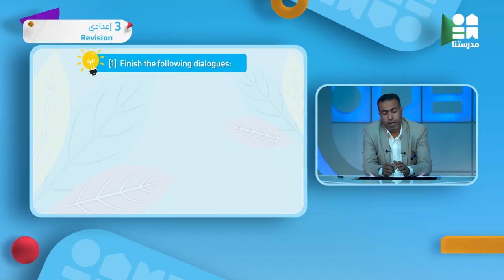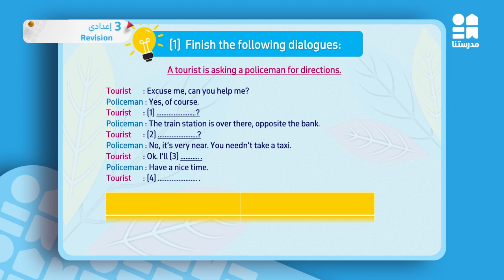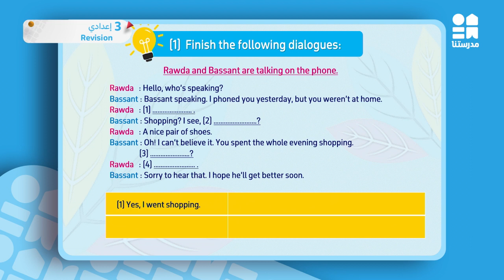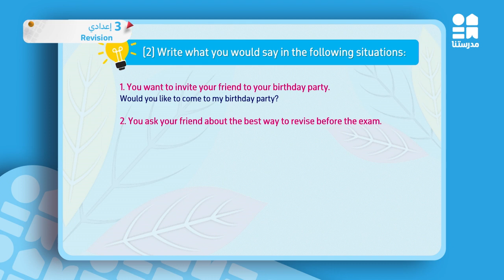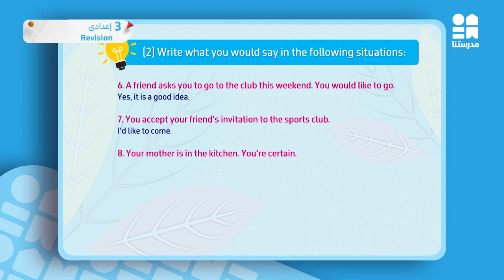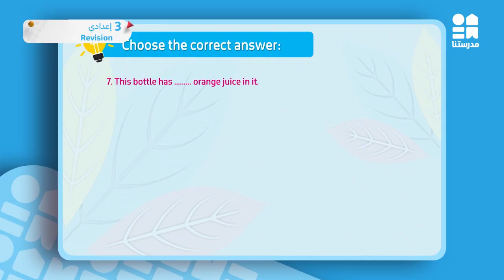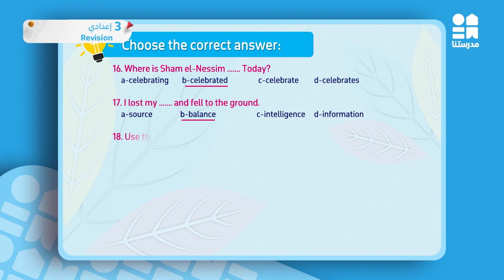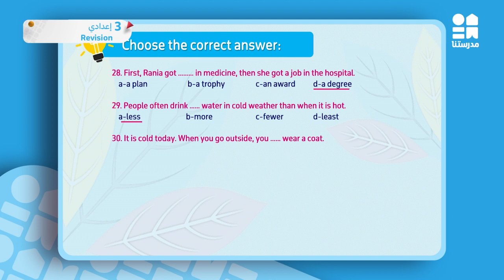Revision | الصف الثالث الإعدادي | English - Part 1